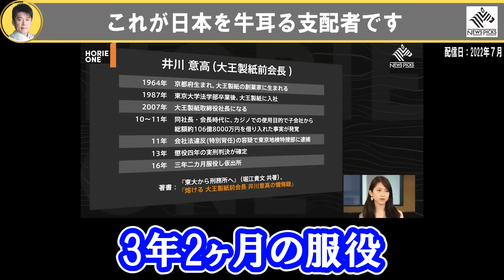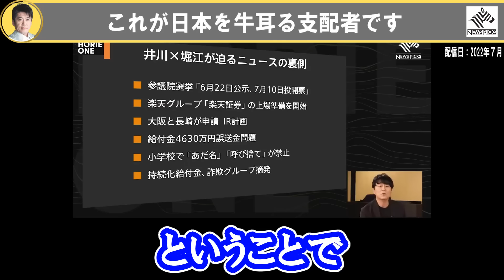【ホリエモン】総理大臣でもコイツには逆らえません。これが日本を裏から操る真の黒幕の正体です【堀江貴文/井川意高/ガーシー/東谷義和/成田悠輔/政治家女子48/百田尚樹/日本保守党】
井川意高さんによる日本のフィクサー達についての動画になります

【目次】
0:00　OP
0:22　刑務所の闇を暴露
5:36　菅総理がやられた理由
7:52　これが日本の支配者の正体

本家チャンネルはこちらから

☆切り抜きおすすめ動画☆

平野紫煙君らがキンプリを脱退する本当の理由は●●です。誰も知らない真実を暴露します

ジャニーズは●●によって抹殺されます。テレビに出ることはもうありません

ジャニーズ事務所の謝罪は●●です。僕が真実を伝えます。ジャニー喜多川氏の数々の●●を暴露

朝倉未来選手は●●です。彼とはコラボした時に・・

政治家女子48党の大津綾香さんの真の目的がヤバすぎました。彼女らは●●を・・

井川意高さんの●●はガーシー以上にヤバいです。彼のヤバさを暴露し:ます

彼らが手を組めば日本を破壊できるかもしれません。ガーシーと成田悠輔氏のヤバさを暴露します

報道ステーションの放送事故は立花孝志さんの作戦です。彼らの真の目的をホリエモンが説明します

那須川天心vs武尊戦の地上波消滅について。ホリエモンがフジテレビの闇を暴露します

三木谷社長はもう・・。彼がいまどんなヤバいことになっているのか解説します。楽天はもう・・

小西ひろゆき議員の知られたくない●●を暴露します。高市早苗潰しのあんた本当にしょうもないわ・・

三浦瑠麗さんとエネルギー問題について議論したのですが正直●●でした。太陽光パネルを進める人たちは正直・

ウエストランドはM-1グランプリで優勝しましたが、このお笑い番組は正直●●です

井上尚弥選手はポール・バトラーに勝ちましたが●●がありません。彼に足りないものをハッキリ言います